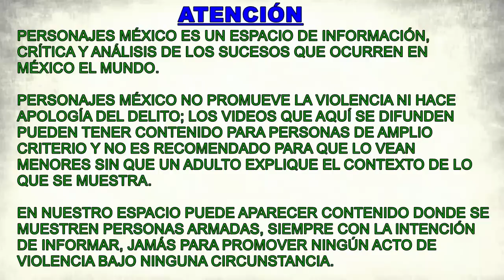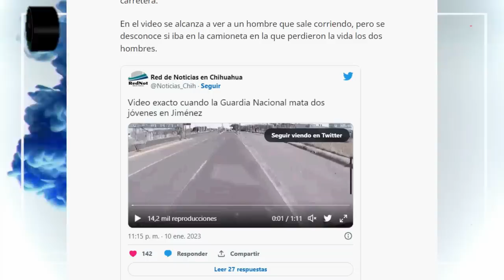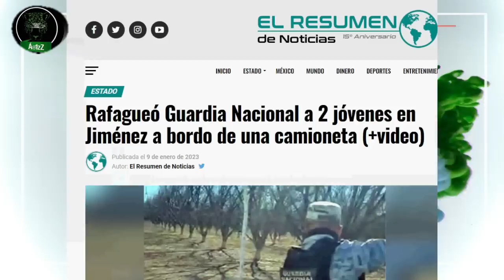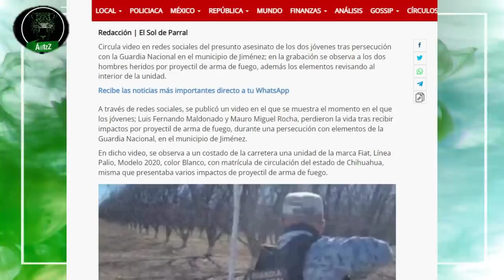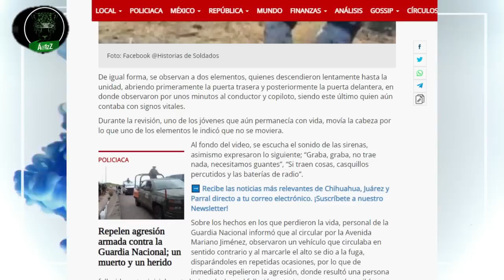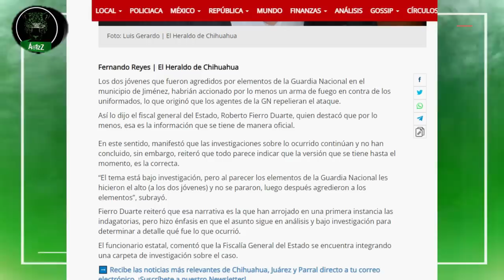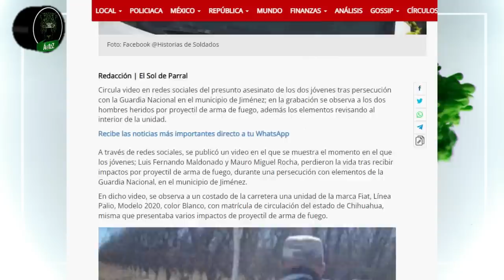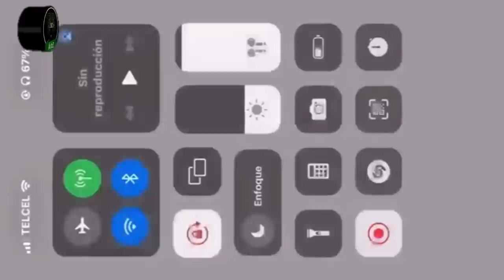Guardia Nacional quita la vida a dos hombres aparentemente desarmados en Jiménez, Chihuahua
Circulan videos en redes sociales de la muerte de dos jóvenes tras persecución con la Guardia Nacional en el municipio de Jiménez, Chihuahua;  en el primero se observa a elementos de la GN disparando a una camioneta hasta que esta se detiene, mientras que en la segunda grabación se observa a los dos hombres heridos por proyectil de arma de fuego, además los elementos revisando al interior de la unidad.